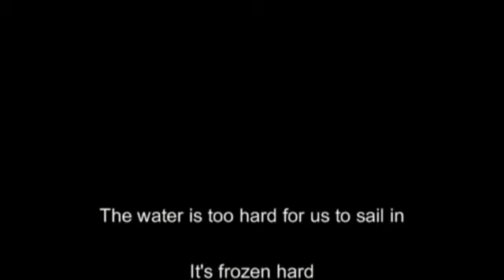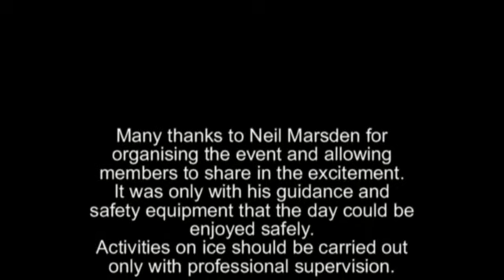Ice Yachting at Leigh & Lowton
Ice Yachting